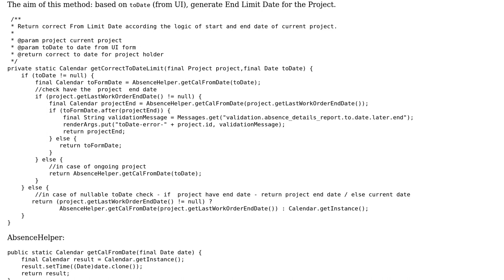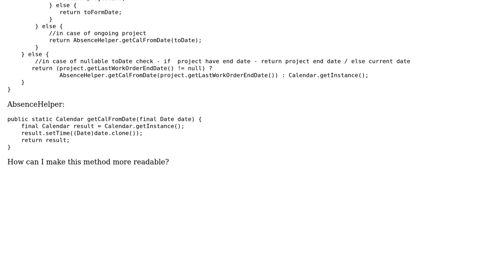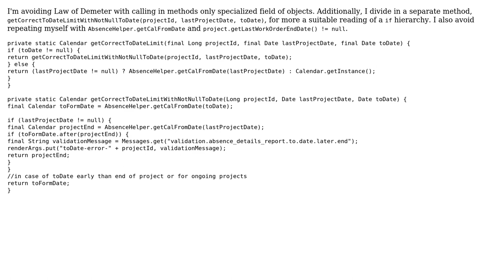Code Review: Compute end date for project (2 Solutions!!)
Code Review: Compute end date for project

With thanks & praise to God, and with thanks to the many people who have made this project possible! | Content (except music & images) licensed under CC BY-SA | Music | Images & others | With thanks to user nolik03 user mdfst13 user l0b0 user Jamal and the Stack Exchange Network Trademarks are property of their respective owners. You are responsible for your own actions.